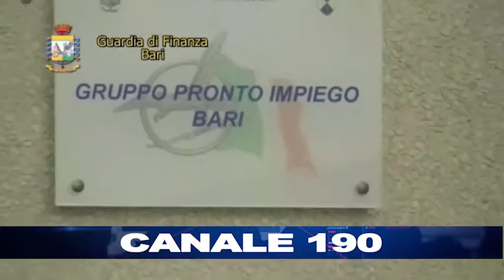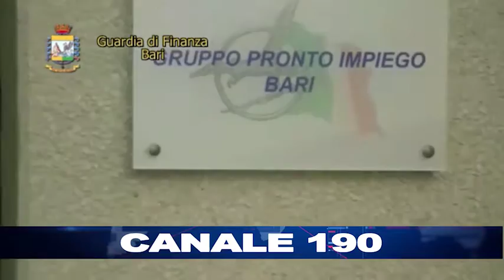BARI | Serra in abitazione per coltivare marijuana: arrestato 47enne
Due operazioni della Finanza: in casa un supermarket della droga